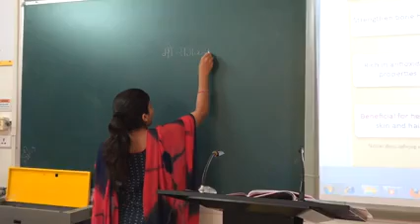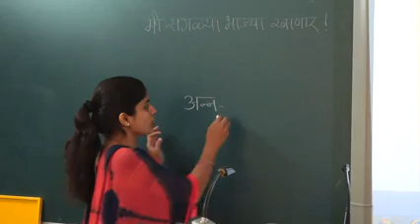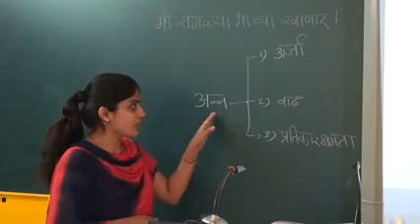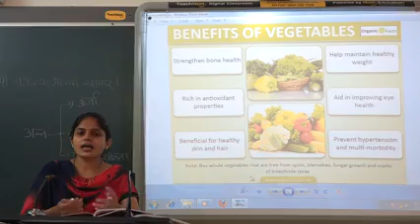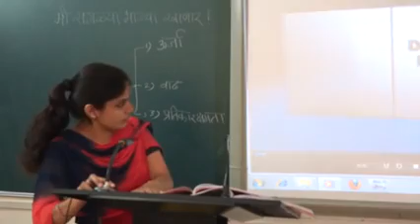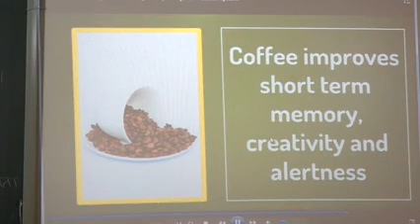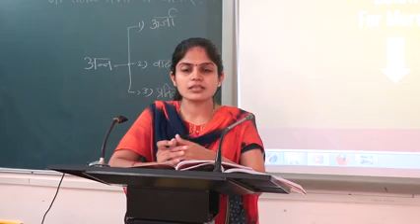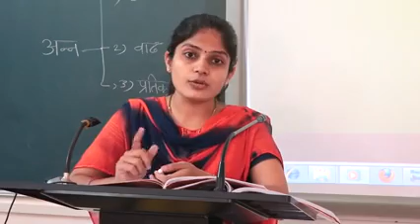Mi saglya Bhajya Khanar,Rev.(class4-Marathi)by Pankaja